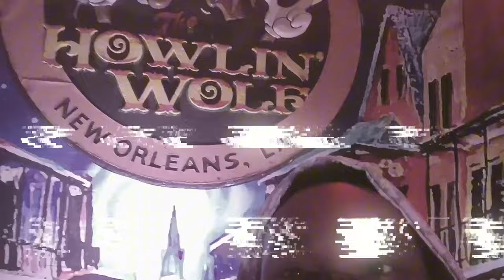WORST Album Cover of All Time? This Kayne West Album Cover is a JOKE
Is this the worst album cover of all time?

Kayne West really outdid himself with the Life of Pablo Album art, ya'll. This looks like ... well, just check it out.